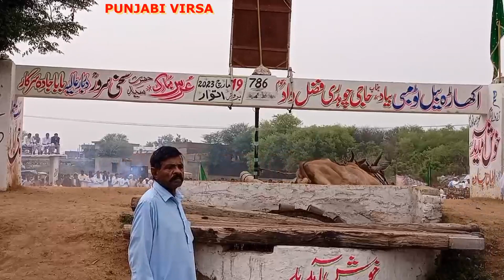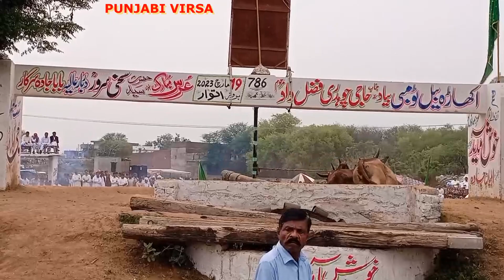Akhara Bail Tombi Baba Jada Sarkar Jhelum Bail Ch Khuram Shehzad Aima Jutta Jhelum 19 MAR 2023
80 years old Akhara Bell Tomb is the oldest  Annual Urs Mubarak Hazrat Syed Sakhi Sarwar Darbar Alia Baba Jadah Sarkar Jhelum